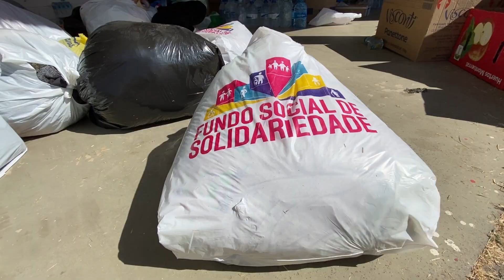Jundiaienses se solidarizam com o povo gaúcho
AJUDA 💙  Nesta segunda-feira (6), um avião da Azul Conecta decolou rumo a Porto Alegre (RS) carregando cerca de 6 toneladas de doações! Essa ação solidária é uma parceria entre a Prefeitura de Jundiaí e o Fundo Social de Solidariedade. Vem ver essa linda iniciativa!

O Fundo Social está localizado na Avenida Dona Manoela Lacerda de Vergueiro, s/n, Portão 3. Juntos, podemos fazer a diferença!